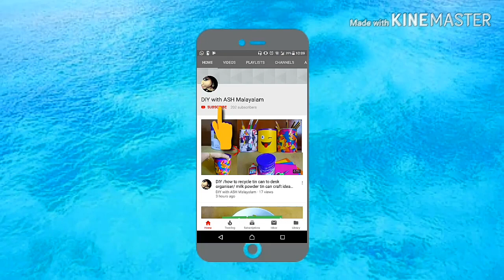Different types of painting brushes and their uses/malayalam craft videos